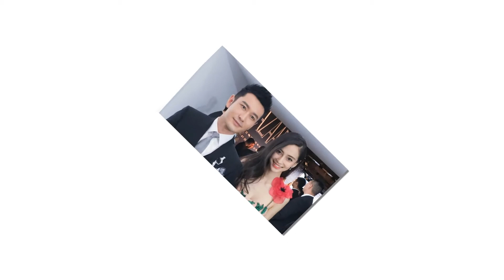Tin tối 13/11:Động thái gây sốc của Angela Baby khi hôn nhân với Huỳnh Hiểu Minh có biến lúc nửa đêm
▶Động thái của Angela Baby khi hôn nhân với Huỳnh Hiểu Minh có biến lúc nửa đêm▶▶Trang tin tổng hợp dành cho giới trẻ luôn cập nhật tin mới nhất, HOT nhất về các bộ phim truyền hình ,tuổi teen, ngôi sao và các sự kiện trong và ngoài nước